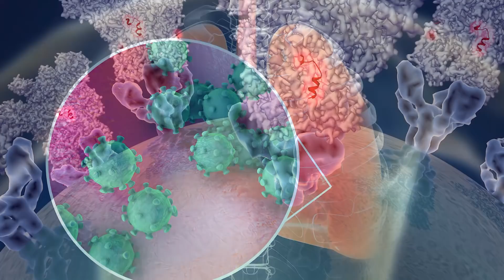UW Medicine lab scientists study 2019 novel coronavirus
As the cases of 2019 novel coronavirus continue to grow, the public health response is ramping up. In the United States, the Centers for Disease Control and Prevention and local and state public health departments are coordinating the clinical testing of possible cases.

The lab of Dr. Alex Greninger, in the virology division of Laboratory Medicine at the University of Washington School of Medicine, is studying the latest genomic information about this emerging virus, and its possible implications for the clinical virology laboratory.

"We can ramp this up relatively quickly in sort of weeks to about a month," Greninger says. "We’re ready for these things all the time. In the last few years, we’ve seen this for enterovirus D68 and Zika virus.”

The CDC and local and state public health departments will continue to conduct the diagnostic laboratory testing required to confirm or rule out the infection in suspected cases.

To prevent the spread of any type of respiratory virus, including coronaviruses, make sure you wash your hands thoroughly, cover your cough or sneeze, keep your hands away from your mouth, nose and eyes, avoid close contact with people who are ill, and stay home when you're sick. Pay attention to travelers' precautions. You can also wear a surgical mask.

If you are experiencing symptoms and are concerned that you might have been exposed, call your care provider first for advice on what to do.